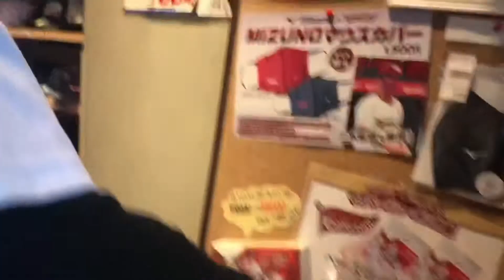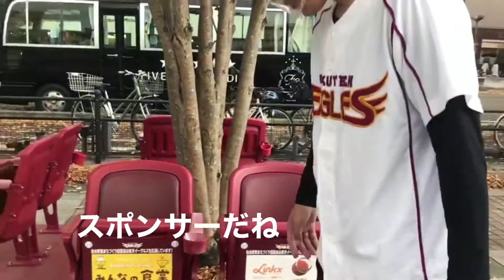まさおのみちのくひとり旅 楽天生命パーク宮城編 その壱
仙台駅東口〜楽天球場【楽天対西武　2020最終戦】